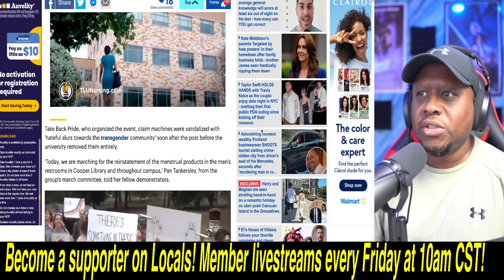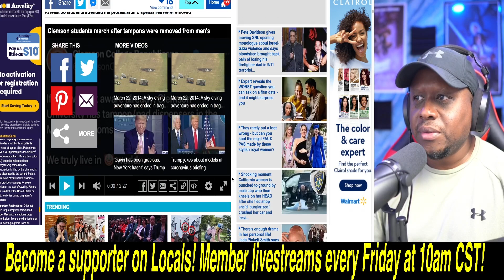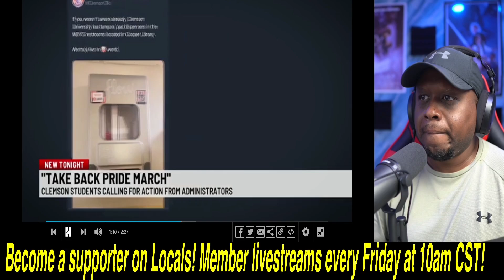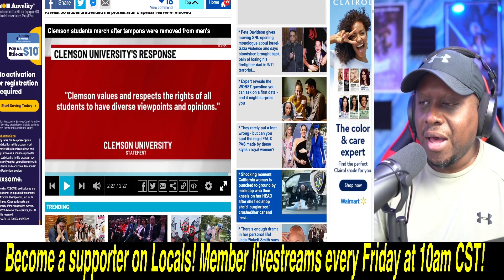WOKE Communist Clemson students MELTDOWN when Republican students REMOVE tampons from Men's Restroom